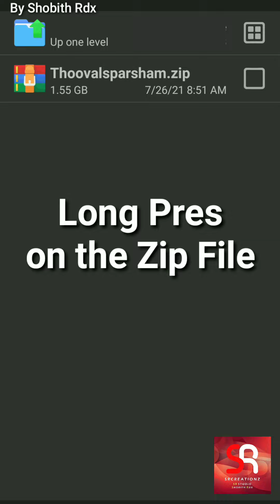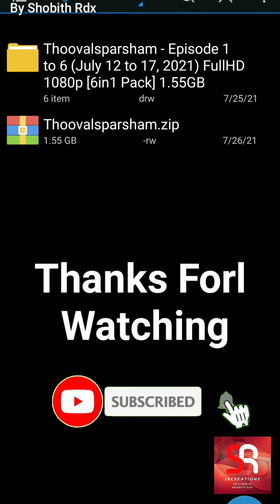How to Extract/UnZip Zip, RAR How to Find Telegram Downloads | Link Below | By Shobith Rdx Official.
••• 𝐃𝐨𝐰𝐧𝐥𝐨𝐚𝐝 𝐓𝐞𝐥𝐞𝐠𝐫𝐚𝐦 𝐀𝐩𝐩 & Sign in •••
𝗗𝗼𝘄𝗻𝗹𝗼𝗮𝗱 𝗟𝗶𝗻𝗸 | 𝗧𝗘𝗟𝗘𝗚𝗥𝗔𝗠 𝗖𝗵𝗮𝗻𝗻𝗲𝗹
• 𝐌𝐚𝐥𝐥𝐮𝐑𝐨𝐜𝐤𝐞𝐫𝐬𝐊𝐋 • [ Link 1 ]
𝗔𝗹𝗹 𝗠𝗼𝘃𝗶𝗲𝘀 𝗮𝗿𝗲 𝗔𝘃𝗮𝗶𝗹𝗮𝗯𝗹𝗲
• RAR Apk Extract/UnZip (Play Store)

Support Me :
➤ Shobith Rdx : YouTube Channel Link •••